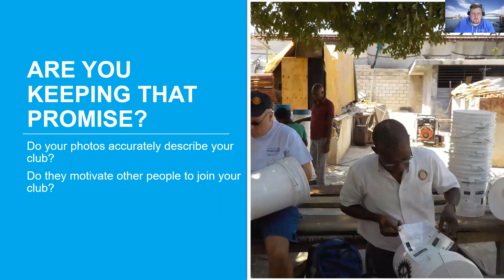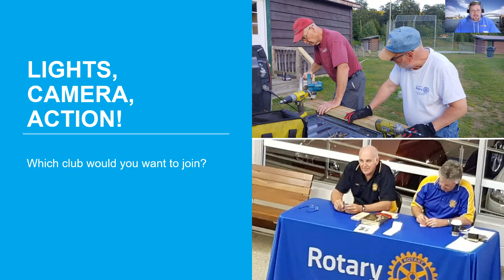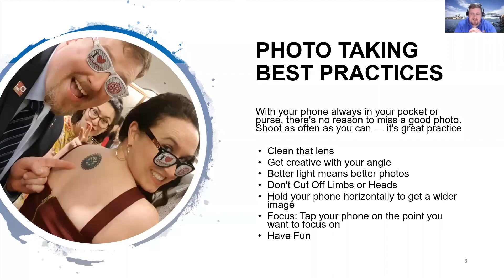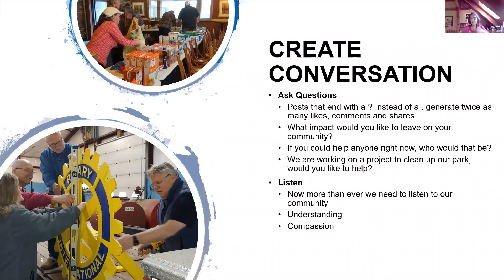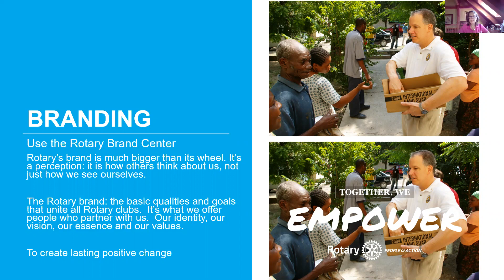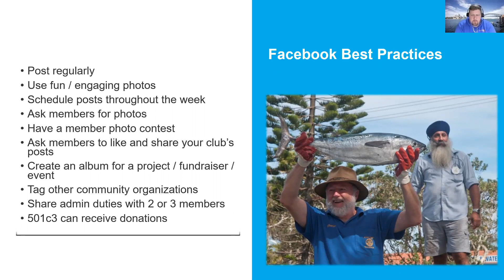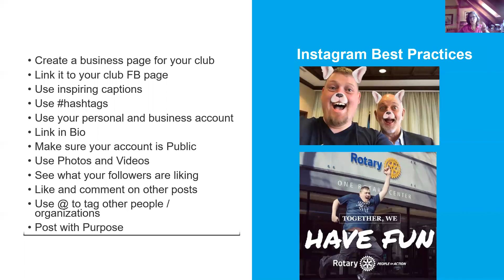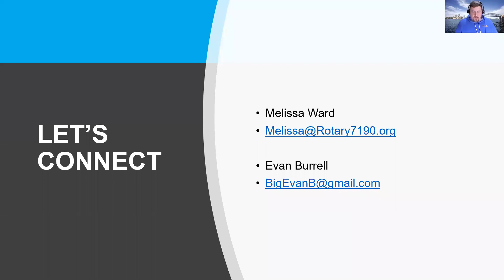A Picture is Worth 1000 Words, 2020 Virtual Rotary International Convention Breakout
A Picture is Worth 1000 Words, 2020 Rotary International Convention Breakout - digital marketing for your Rotary Club.  How to take & use photos to highlight your club.  From sharing projects, to having fun, showing People of Action!